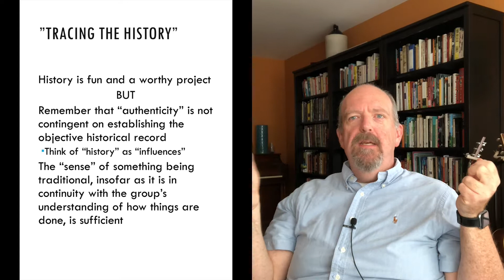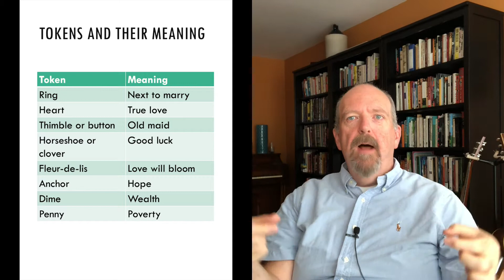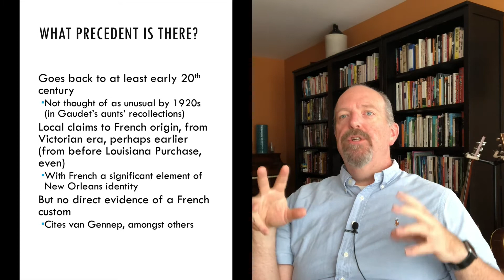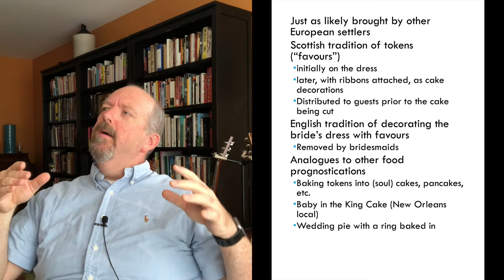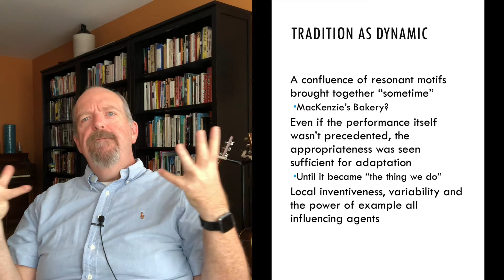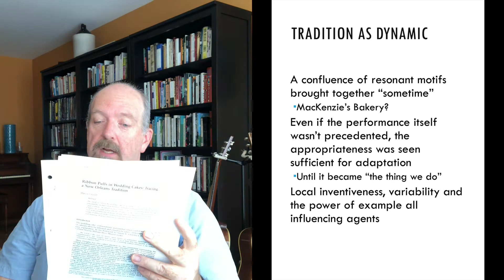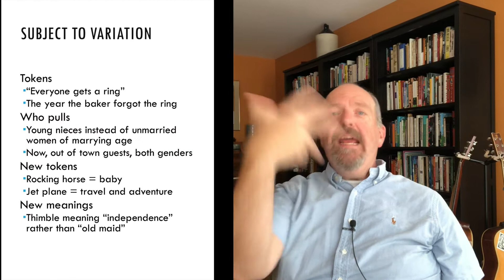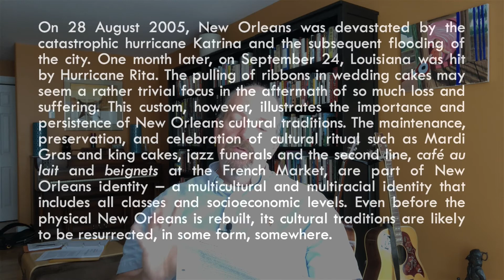Let Ian talk you through Gaudet's "Wedding Cakes"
Gaudet, Marcia. 2006. Ribbon Pulls in Wedding Cakes: Tracing a New Orleans Tradition. Folklore 117.1: 87–96.